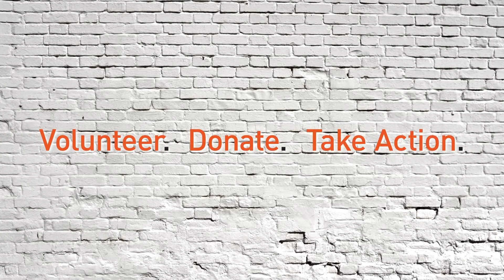Media Share 2015: Brooklyn Community Svcs: Aki & Ron Baker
In "Aki & Ron Baker", viewers get a poignant glimpse of committed individuals working to change the face of poverty - and inspire Brooklynites.
Brooklyn Community Services envisions ONE Brooklyn, where all community members have access to an excellent education, job opportunities, safe/ affordable housing, and quality and affordable health care and wellness programs.

This channel features highlights from Brooklyn Free Speech— a premiere, state-of-the-art media center for filmmakers, television artists, and organizations to learn and create innovative media. Every week on our three Public Access television channels, we showcase over 650 hours of TV shows, films, and shorts created by Brooklyn-based community producers that reflect their perspectives on the world. Through our BRIC Media Education program we teach close to 2500 students annually giving them access to free and low-cost media education courses so that they can further their television and film dreams.

Our goal is to help nonprofits become “hands-on” with the creation of videos that can promote and inform the public about their work. This content will air on Brooklyn Free Speech television which is cablecast to over 550,000 Brooklyn households and countless more worldwide via online streaming.

Watch Brooklyn Free Speech in Brooklyn, New York on Cablevision 67, 68, 69 | Time Warner 1995, 1996, 1998 | and RCN 82, 83, 84; watch all throughout New York City on Verizon FiOS 42, 43, 44; watch our three channels worldwide at BRICartsmedia.org/BFreeBK.